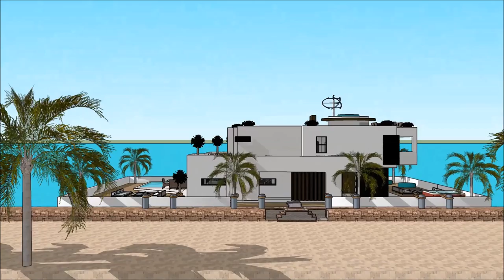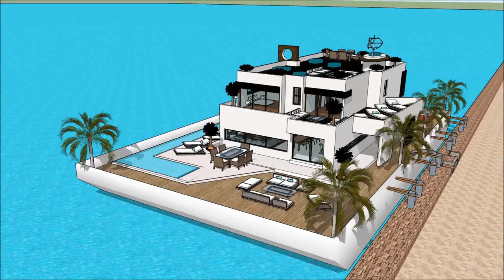ABU DHABI INTERNATIONAL BOAT SHOW 2018 Exhibition and expo Luxury Yacht and Houseboat Charter Fleet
The houseboatzania launching an innovative high-end luxury yacht houseboat home design potentially as a display of exhibition of the ABU DHABI INTERNATIONAL BOAT SHOW 2018 Exhibition and expo  Luxury Yacht and Houseboat Charter Fleet.

The collection of the Houseboatzania concept of ABU DHABI INTERNATIONAL BOAT SHOW 2018 Exhibition and expo  Luxury Yacht and Houseboat Charter Fleet consists of high luxury and architectural art pieces in minimalism combined with living on the waterfront of the harbour of

The houseboat yacht design has the basis to sustain living with high standards and contemporary structural design at ABU DHABI INTERNATIONAL BOAT SHOW 2018 Exhibition and expo  Luxury Yacht and Houseboat Charter Fleet with numerous of prospects for excessive living and celebrating the desire of life worldwide: